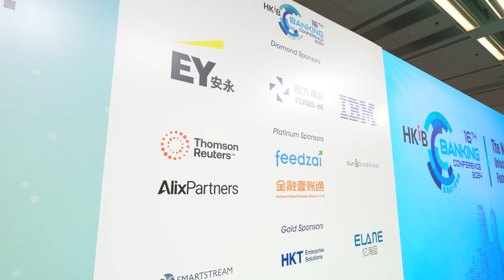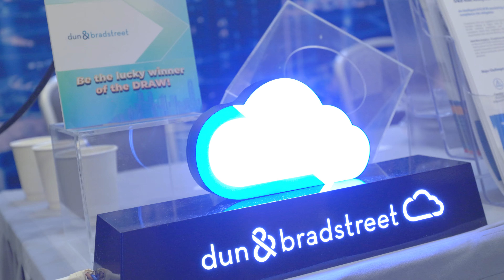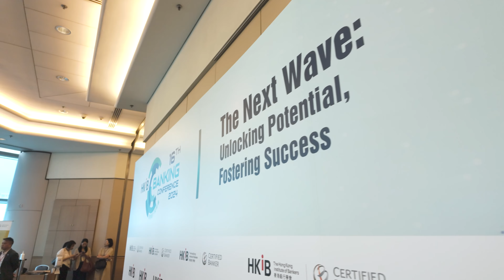HKIB Annual Banking Conference 2024 Highlight